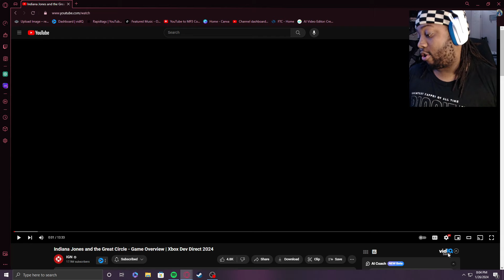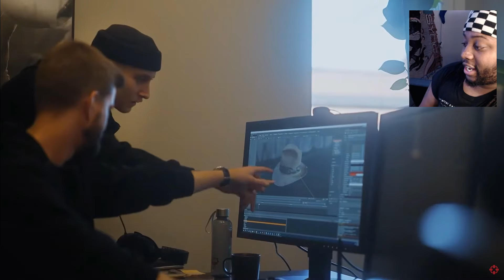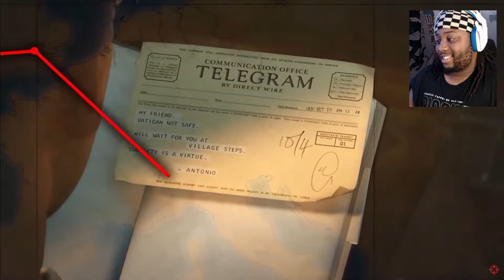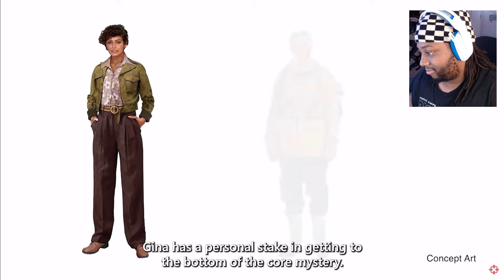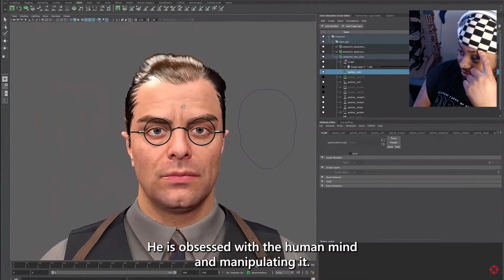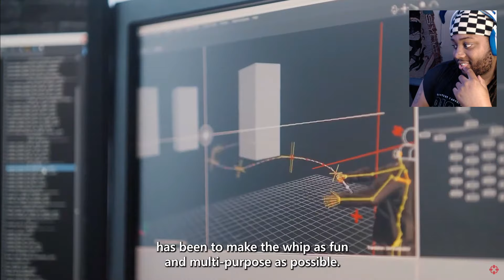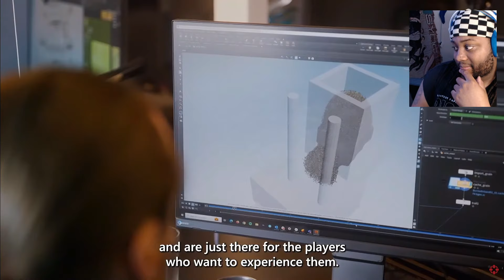Indiana Jones and The Great Circle Looks FIRE [Reaction]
This Game looks really good to say it going to drop this year I cant wait I might have to get a Xbox now